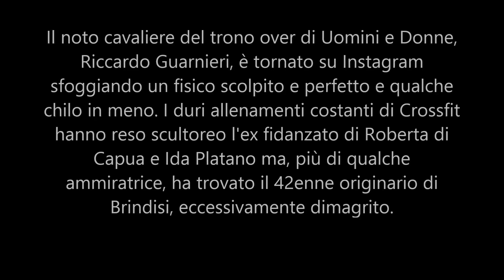U&D, Riccardo Guarnieri trasformato